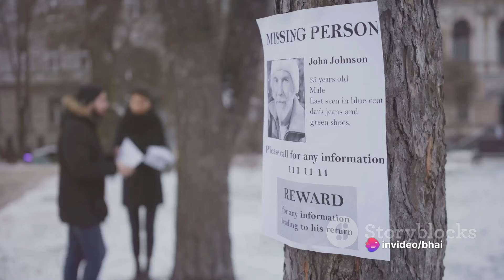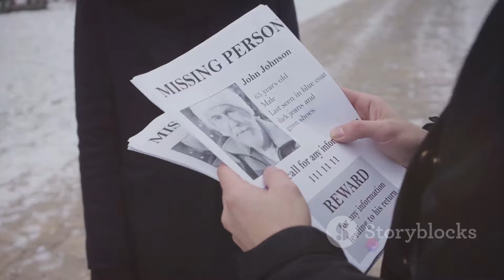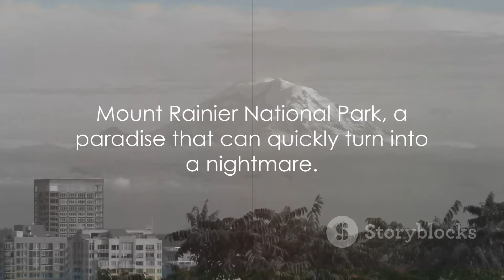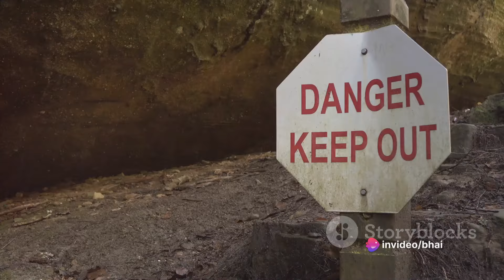Top 10 Horrifying Locations in North America Where Visitors Have Vanished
In this bone-chilling video, we embark on a spine-tingling journey to uncover the top 10 mysterious locations in North America where tourists have vanished without a trace. Brace yourself for eerie tales, unexplained phenomena, and hair-raising stories that will leave you on the edge of your seat. From the haunting depths of the Bermuda Triangle to the enigmatic forests of the Pacific Northwest, discover the grim secrets lurking in these terrifying places. Are you ready to face the unexplained? Let's dive into the heart of darkness together.

OUTLINE:
00:00:00
The Chilling Mystery

00:00:36
Number 10 - The Bermuda Triangle

00:01:39
Number 9 - The Great Smoky Mountains

00:02:39
Number 8 - Lake Tahoe

00:03:38
Number 7 - Mount Rainier National Park

00:04:42
Number 6 - The Nevada Triangle

00:05:46
Number 5 - Crater Lake National Park

00:06:48
Number 4 - The Alaska Triangle

00:07:50
Number 3 - Grand Canyon

00:08:57
Number 2 - Yosemite National Park

00:10:03
Number 1 - The Devil's Sea